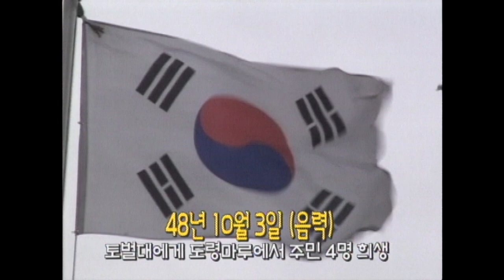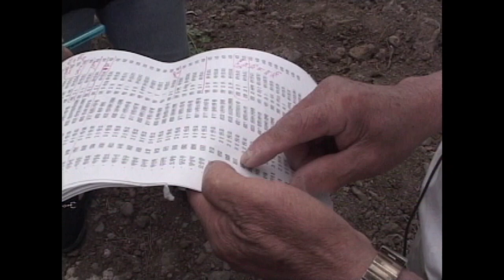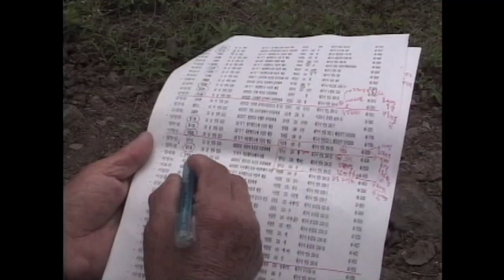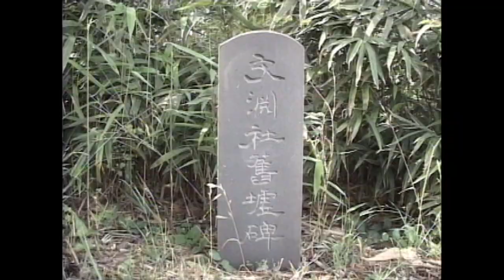[제주 4.3 그날의 기억] 4.3증언 _ 제주시 연동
4.3증언 _ 제주시 연동
   [형무소 행방불명, 피난생활과 귀순 관련 증언]